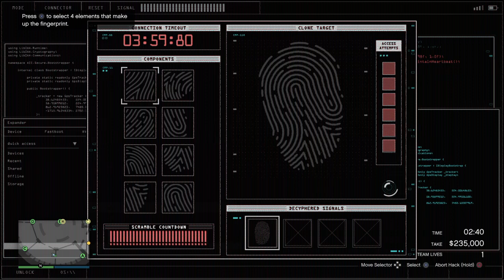Big Con, 2-random elite #22 - Grand Theft Auto 5 Online (Casino Heist)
had to go rescue these Sewer Noobs & save
our elite bonuses cause that's what us
great Heist Gods do ;)